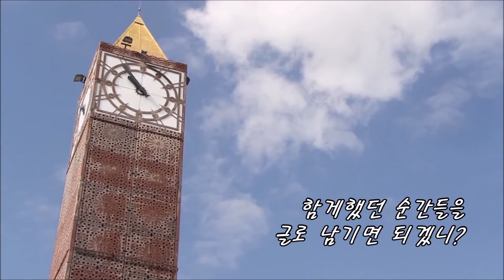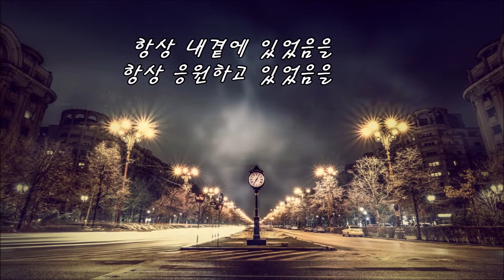[시낭송] 시간! 지금도 내곁을 떠나가는 너를 어떡하면 잡을수 있을까?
시간

                 감바

지금도 너는
내곁에서 떠나가고 있어

어떡하면
잡을수 있을까

함께했던 순간들을
글로 남기면  되겠니?

그 순간은 슬펐고
그 순간은 설레였고
그 순간은 두려웠던
그 시간들을...

너와 함께 했던
순간 순간들을

기록해 주어야 겠어

항상 내곁에 있었음을
항상 응원하고 있었음을
항상 기쁨과 슬픔을 함께 했음을..